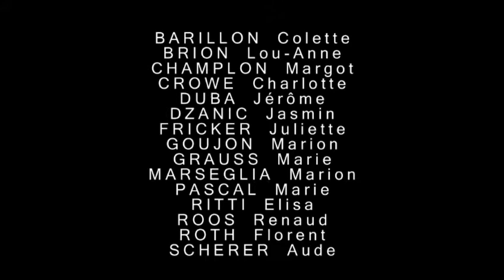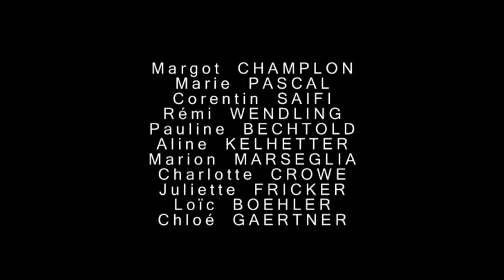Bestiaires poétiques (3/3)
Spectacle des élèves de 4ème 1 et 2 du collège Grégoire de Tours de Marlenheim